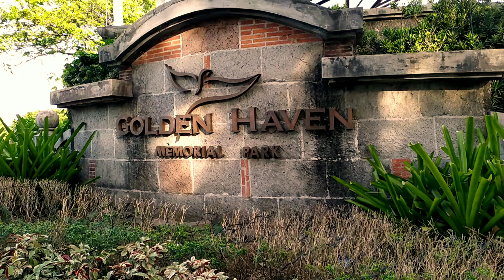NEW YEAR'S RESOLUTION NA HINDI NATUTUPAD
wazzzup mga ka-YUCHOOB marami tayong pangako taun-taon para sa mga sarili natin tulad ng new year's resolution pero ang nangyayari  napapako lang kundi man isa ay lahat ng ito, kaya naglista ako ng mga new year's resolution na hindi mo natutupad every year enjoy!